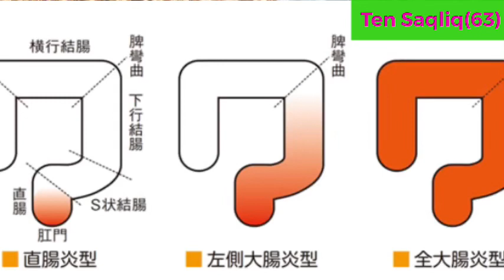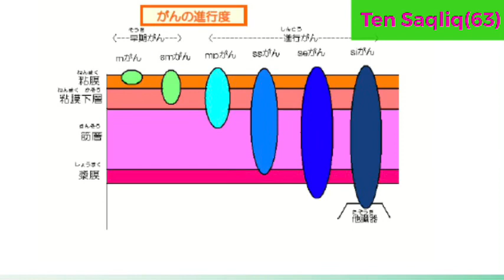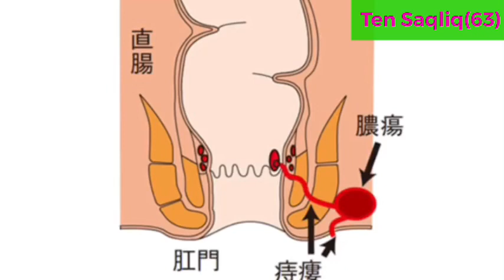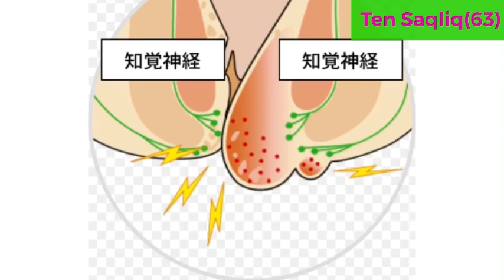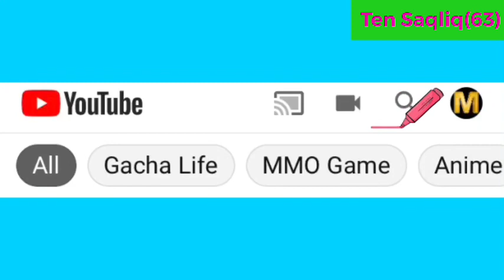Ten Saqliq(63).چوڭ ئۈچەي 2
ئۈچەي تەكشۈرەشنىڭ ئەڭ ئىلغار ئۇسولى ، كامىراسى بار دارىگە ئوخشاش تابلىت شەكىللىك ئۈسكۈن.
چوڭ ئۈچەي راكىنى بالدۇر بايقىاشنىڭ ئۇسولى، يىلدا بىر تەكشۈرتۈپ تۇرۇش، بولۇپمۇ 50 ياشتىن ئاشقانلار.
قەۋزىيەت قاتتىق بولسا ، ھەتتا جانغا زامىن بولىدىغان ئىشلار بولىدۇ...
ئىچىڭىز بەك سۈرۈپ كەتسە ، تۇز ماددىسىنى چوقۇم ياخشى تولۇقلاڭ.

ئەزا بولۇپ قويۇڭ. يېڭى مەزمونلارنى ۋاختىدا كۆرەلەيسىز. تارقىتىپ قويارسىز، بىرەر دوستقا ياردىمى بولۇپ قالسا ، سىزمۇ مەنمۇ خوش بولىمىز. رەھمەت.